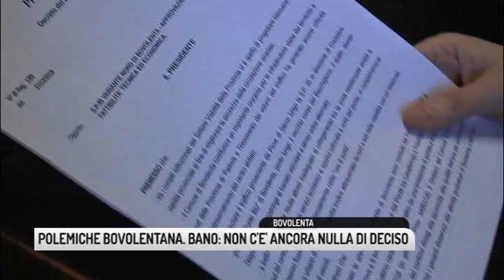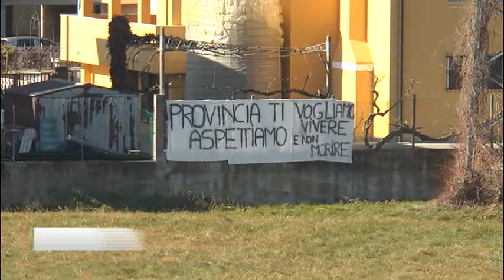TG PADOVA (07/02/2019) - POLEMICHE BOVOLENTANA. BANO: NON C'E' ANCORA NULLA DI DECISO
TG PADOVA (giovedì 7 febbraio 2019) - Dopo le proteste e gli appelli dei residenti di Viale Italia e via dante che hanno chiamato la nostra emittente per dare voce alla preoccupazione per l'impatto della nuova camionabile ai piedi dell'argine destro del Bacchiglione, a ridosso delle case del quartiere, dove vivono 65 famiglie, più di 150 persone, e dopo la disponibilità al dialogo espressa ai nostri microfoni dal sindaco di Bovolenta Anna Pittarello che ha però anche ribadito la necessità di una nuova strada, la parola passa alla Provincia. Con una sorpresa...
Pochi giorni fa Marcello Bano è risultato il consigliere provinciale più eletto dell'ultima tornata elettorale ed è ora in corsa proprio per la delega alla mobilità.